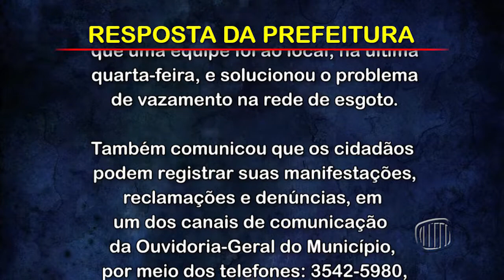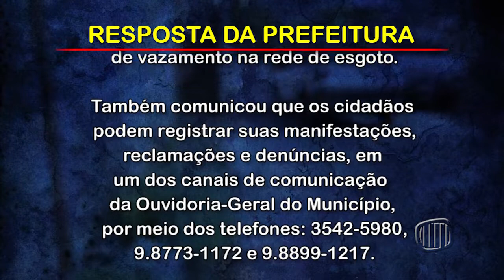TV Banqueta - JB - Sexta-feira - 25/06/2021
Vazamento de esgoto no bairro cascalho é motivo de reclamação

Acompanhe o programa pelo canal 6 da Claro e pelas redes socias: Facebook, Instagram e YouTube da TV Banqueta. 📺📡📲